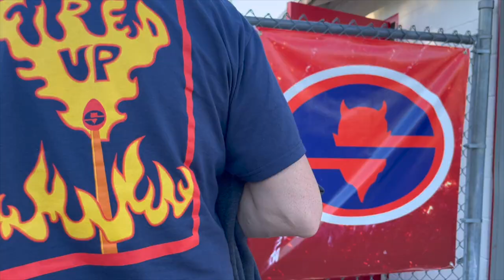Spencer's Last Homecoming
It's Homecoming week and Spencer has all sorts of student council responsibilities including selling t-shirts at the game, handing out flowers and crowns to the royalty, and decorating for the Homecoming dance. Amber takes pictures of Spencer's date dance group before filling an assignment as a chaperone for the dance.

Code: YBOAC8G6YAKD1VJ5
Code: 37YRVOCKMA2IPOCF

INTRO WATERCOLOR PORTRAIT:

_whatarewedoing_
amber_park_photography
jason.e.park
brevin.park
spencer.park